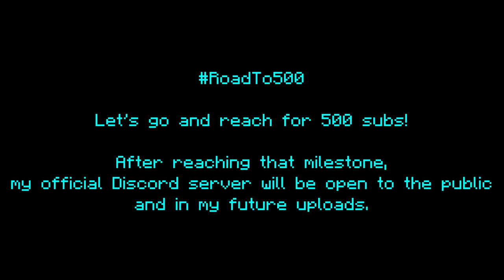FUN TIME | Minecraft: BattleAsya Skywars (feat. xOmqMeme, systemical and Horseraider321)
I had tons of fun. And thanks to all that played and supported to me!

Comments that contain hate, violence, threats, lack of common sense, trash talking, harassment of any kind will be automatically deleted. :) We're here to have fun and a good time. Please be nice, kind, friendly and respectful~

'Till next game. I promise. I'll play with you guys one by one so, no worries